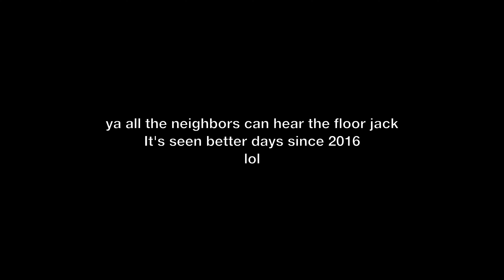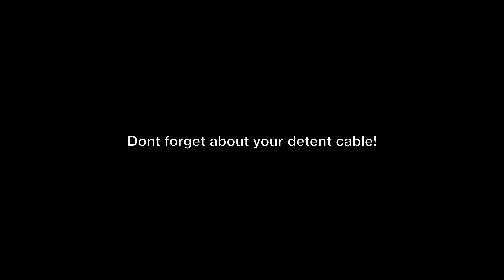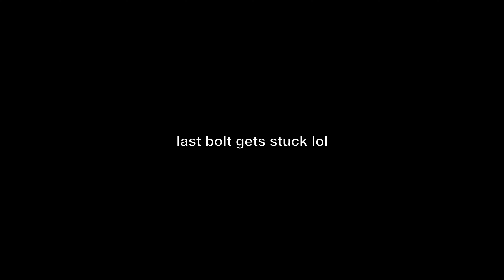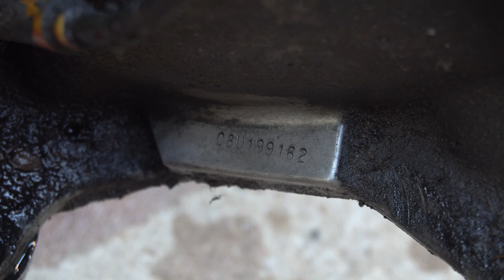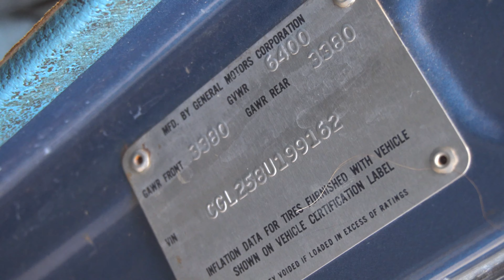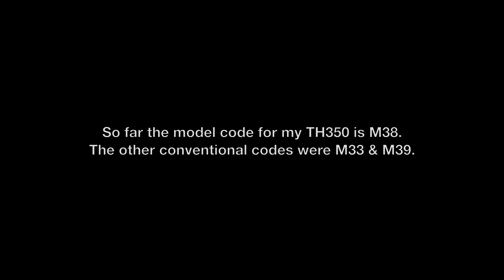1978 Chevy Van TH350 Transmission Removal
In this video, we pull the Turbo-Hydramatic 350 (TH350) transmission out of 1978 Chevy Van.

This video recorded with Sony A6500.

I have PROJECT CARS and I need to get them finished!